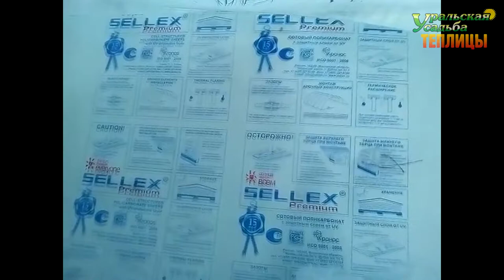ТЕПЛИЦА ЗИМОЙ. ТЕПЛИЦА БОЛЬШАЯ. УСИЛЕННАЯ КОНСТРУКЦИЯ ТЕПЛИЦЫ. НАДЕЖНАЯ ТЕПЛИЦА ИЗ ПОЛИКАРБОНАТА.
Теплица "Арочная фермер 4М полимер", установлена 14.01.17. Сотовый поликарбонат 4мм, прозрачный Селлекс Премиум. Размеры теплицы 4х9 метров, высота 2,4 метра. Установлена на фундамент из трубы 219мм, подготовленный заказчиком.
ПОСЕТИТЬ ВЫСТАВКУ ТЕПЛИЦ, ЗАКАЗАТЬ И ПРИОБРЕСТИ ПРОДУКЦИЮ МОЖНО ПО АДРЕСУ:
2) АКСЕССУАРЫ ДЛЯ ТЕПЛИЦ. ГРЯДКИ В ТЕПЛИЦЕ. УПЛОТНИТЕЛЬ ТОРЦЕВОЙ.ОБОГРЕВ ПОЧВЫ. ПОЛИКАРБОНАТ. АВТОМАТИЧЕСКОЕ ПРОВЕТРИВАНИЕ. ДВЕРИ. ФРАМУГИ. ПЕРФОЛЕНТА.
7) ТЕПЛИЦЫ "ДАЧНИК 3М ПОЛИМЕР ЦИНК 20-30". СО СЬЕМНОЙ КРЫШЕЙ И БЕЗ. ФОРМА ДОМИКОМ. ШИРИНА 3 МЕТРА.
8) ТЕПЛИЦЫ "АРОЧНЫЕ 1,5М. 2М. 2,5М. 3М". "АРОЧНАЯ 3М КРЕПЫШ". "ФЕРМЕР 3М". ФЕРМЕР 3М VIP". "АРОЧНАЯ ЭКО". ШИРИНА 1,5-3 МЕТРА. ДЛИНА НЕОГРАНИЧЕННА
11) ТЕПЛИЦЫ КАПЛЕВИДНОЙ И ГОТИЧЕСКОЙ ФОРМЫ: "КАПЕЛЬКА 3М - 2,5М"; "КАПЕЛЬКА VIP"; "КАПЕЛЬКА КРЕПЫШ"; "КАПЕЛЬКА VIP МОНОЛИТ"; "УРАЛЬСКАЯ VIP"; "VICTORY,"